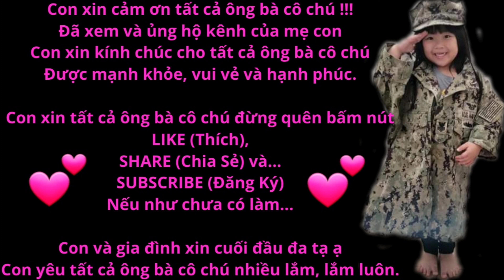Đi xa Pensacola, chỉ nhớ duy nhất món này thôi. 2 cha con xàm xí quá, muốn thưởng thức cũng ko yên.